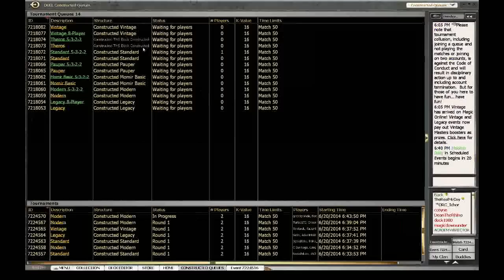G2 AiR vs Rw Burn SE 7224516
Music: Linkin Park - Numb (H320 Remix) and Louis The Child - All For You